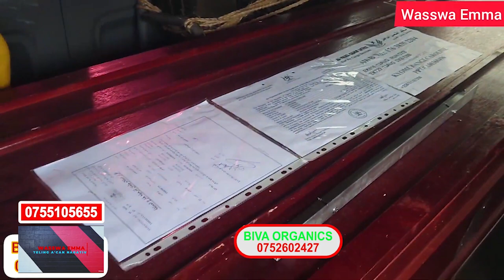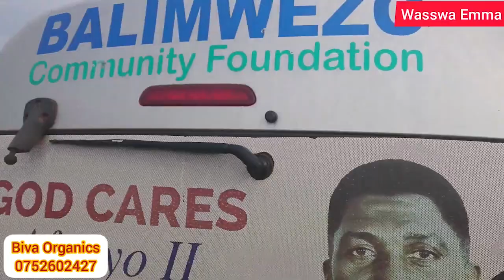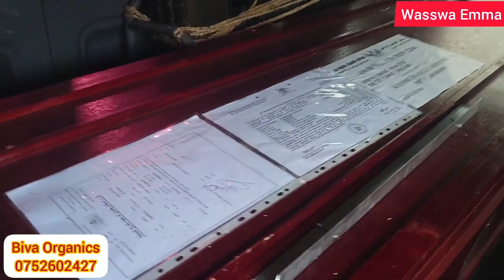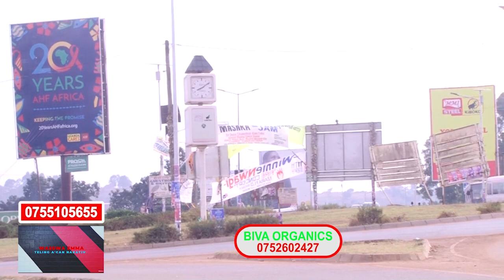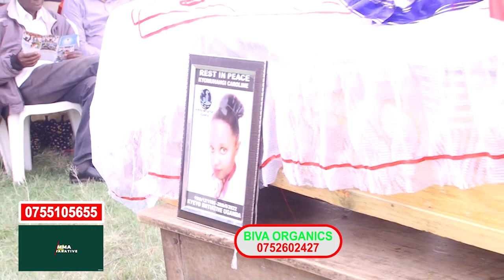Carol Okufiira Kukyeyo Kirese Obuzibu Obutagambika Laba Embasy Ya Saudi Arabia Mu Uganda Kyebagikoze